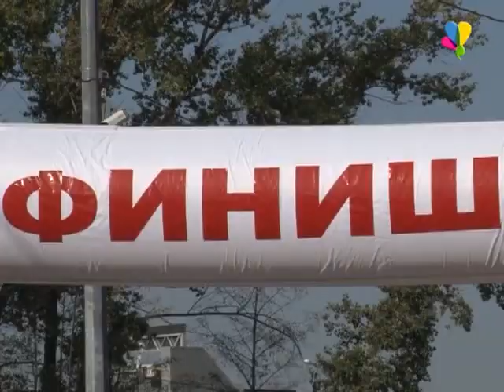Кросс наций – 2015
Областные массовые соревнования в рамках Всероссийского дня бега «Кросс Наций» состоялись в городе Тамбове в парке «Дружба». Принять участие могли все желающие. Участники были разделены на возрастные категории, что давало возможность проявить себя каждому. «Кросс Наций – 2015» одновременно прошел в 84 регионах страны.

Юрий Ценин